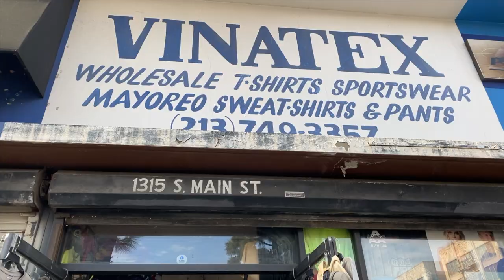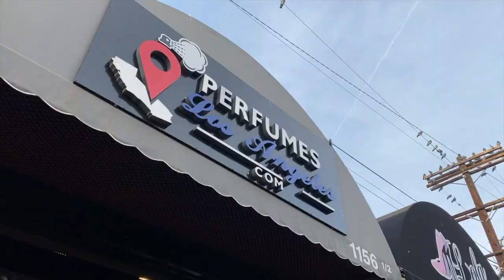CHEAP SHOPPING IN LOS ANGELES | SANTEE ALLEY | Erika Red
Shopping is a must-do when you are in the USA. But did you know that in downtown LA there is a place where you can buy the cheapest items with so much to choose from! Santee Alley is a neighborhood in Downtown Los Angeles. The neighborhood caters to wholesale selling, but you will also find 4,000+ independently owned and operated retail and wholesale businesses from apparel, footwear, accessories, fabrics and more! But beware - there is also a lot of counterfeit items here (from Gucci to Kylie Jenner lipstick!) so I would advise you not to buy any branded items here that are too good to be true of a bargain.

All footage was all shot on my iphone 11 pro with my DJI Osmo Mobile 3 Gimbal :)

MUSIC